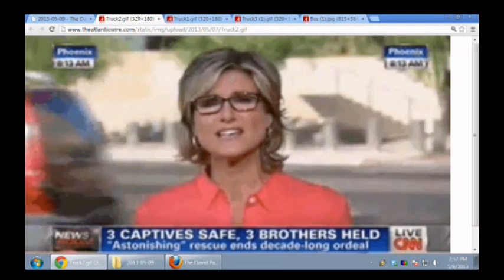CNN Split Screen Interview in SAME Parking Lot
--Nancy Grace and Ashleigh Banfield hold a split-screen interview in same parking lot on CNN.'

--On the Bonus Show: Metal singer arrested for ordering hit, Pacquiao to fight in Macau to avoid taxes, USC prof slam conservatives, more...

If you liked this clip of The David Pakman Show, share it and hit that "like" button!

24/7 Voicemail Line: (219)-2DAVIDP